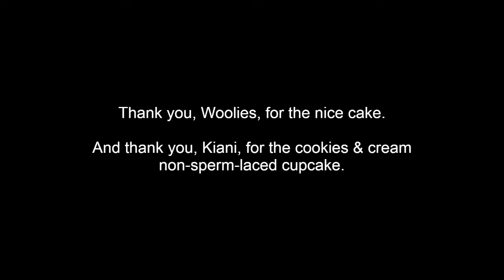Cutting My Cake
Self-explanatory. Short. Anti-climactic.